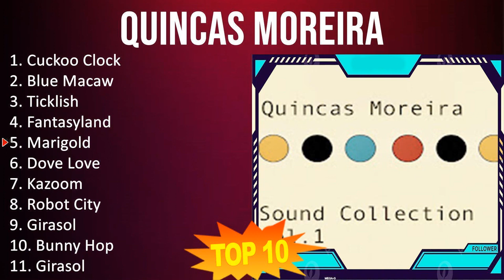Q u i n c a s M o r e i r a 2023 [1 HORA] - Mejores Canciones, Mejores Exitos, Grandes Exitos, G...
[00:00:00] - 01. C̲u̲̲cko̲̲o̲̲ C̲lo̲̲ck
[00:02:42] - 02. B̲lu̲̲e̲̲ M̲a̲̲ca̲̲w
[00:06:17] - 03. T̲i̲̲ckli̲̲sh
[00:09:52] - 04. F̲a̲̲nta̲̲syla̲̲nd
[00:12:48] - 05. M̲a̲̲ri̲̲go̲̲ld
[00:13:22] - 06. D̲o̲̲ve̲̲ L̲o̲̲ve̲̲
[00:16:15] - 07. K̲a̲̲zo̲̲o̲̲m
[00:20:06] - 08. R̲o̲̲bo̲̲t C̲i̲̲ty
[00:23:17] - 09. G̲i̲̲ra̲̲so̲̲l
[00:25:03] - 10. B̲u̲̲nny H̲o̲̲p
[00:25:53] - 11. C̲u̲̲cko̲̲o̲̲ C̲lo̲̲ck
[00:28:35] - 12. B̲lu̲̲e̲̲ M̲a̲̲ca̲̲w
[00:32:10] - 13. T̲i̲̲ckli̲̲sh
[00:35:45] - 14. F̲a̲̲nta̲̲syla̲̲nd
[00:38:41] - 15. M̲a̲̲ri̲̲go̲̲ld
[00:39:15] - 16. D̲o̲̲ve̲̲ L̲o̲̲ve̲̲
[00:42:08] - 17. K̲a̲̲zo̲̲o̲̲m
[00:45:59] - 18. R̲o̲̲bo̲̲t C̲i̲̲ty
[00:49:10] - 19. G̲i̲̲ra̲̲so̲̲l
[00:50:56] - 20. B̲u̲̲nny H̲o̲̲p
[00:51:46] - 21. C̲u̲̲cko̲̲o̲̲ C̲lo̲̲ck
[00:54:28] - 22. B̲lu̲̲e̲̲ M̲a̲̲ca̲̲w
[00:58:03] - 23. T̲i̲̲ckli̲̲sh
[01:01:38] - 24. M̲a̲̲ri̲̲go̲̲ld